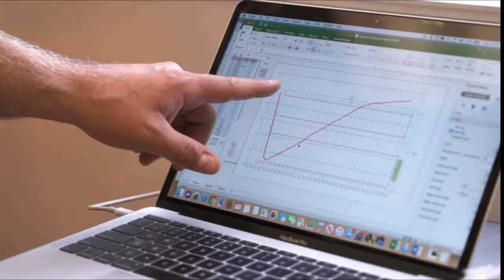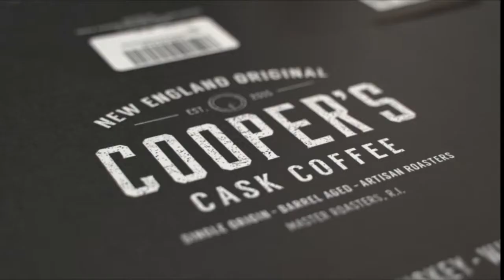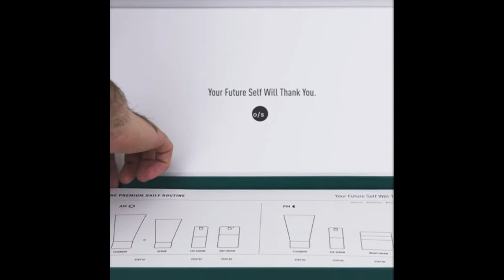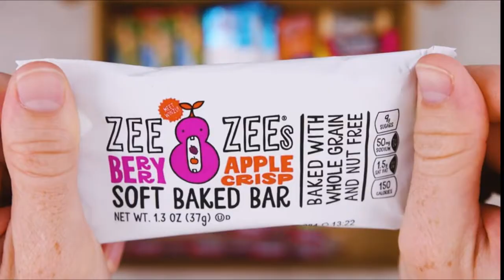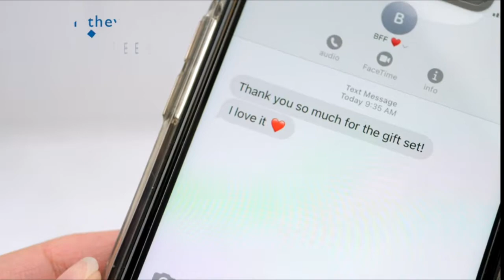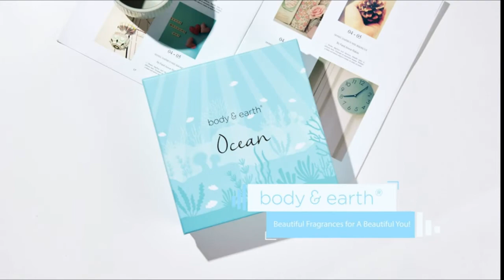Top Best Amazon Gift Sets For The Holiday's To Give To You're Love One's (With Links)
1. Temporary Tattoo Marker
2. Cooking Gift Set Co. Chinese Soup Dumpling Kit - 6 Piece DIY Kit
3. Whiskey Decanter Set with 2 Etched Globe Glasses,
4. Whiskey Stones Gift Set For Men In Whiskey Half Barrel Gift Box
5. Moisturizing Foot Mask 10 pk Self Care Gifts for Women by Love
6. Bourbon & Whiskey Barrel Aged Coffee 4 Bag
7. DIY Journaling Set
8. Hapinest DIY Journal Set for Girls Gifts
9. Stocking Stuffers Gifts Relaxing Spa Gift Set For Her
10. Only Skin The Essential Kit (3-Piece), for Men
11. BFF Friend Gifts for Women - Arrive Beautifully Gift Boxed
12. Vanilla Gift Baskets for Women, Luxury 15 Pcs Bath Gift Set
13. CraveBox Care Package (45 Count) Snacks
14. Dried Fruit Gift Basket – Healthy Gourmet Snack Box
15. Aromatherapy Candles for Home Scented,4.4oz Soy Wax Jar Candle
16. BFF Friend Gifts for Women - Cheeky But Fun Wine Gifts for Women
17. Tea Gift Set for Tea Lovers
18. Aromatherapy Shower Steamers - Variety Pack of 6 Shower Bombs with Essential Oils.
19. Bath Sets for Women Gift Luxurious 5 Piece Rose Scented
20. Bath and Body Set, Includes Scented Candle, Body Butter, Hand Cream, 5 Pcs
21. Bath and Body Set with Cherry Blossom Scent Spa Gift Set for Her
22. Body & Earth Women Bath Set Spa Gift Baskets 8 Pcs Lavender & Honey Scent
23. Burt's Bees Gift Set, 6 Products
24. Squad Hero Rechargeable Laser Tag 360° Sensors + Innovative LCDs, HeroSync
25. Flavors of the World Hot Sauce Sampler Gift Set, (Thumbnail)
26. Cooking Gift Set Co. Mulled Wine Gift Set 10-Piece Cocktail Kit (Thumbnail)
27. The General’s Hot Sauce Triple Threat American Grown, Veteran Owned (Thumbnail)
and enter my personal share code: CorrieDuvall1